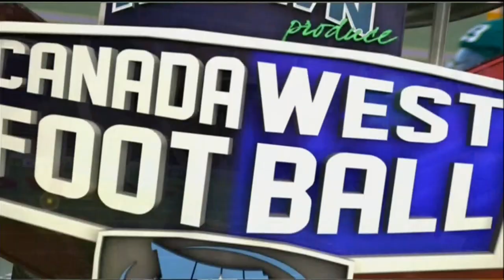That's gotta hurt!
Regina Rams at Alberta Golden Bears, September 20, 2014
Canada West Football on Shaw TV